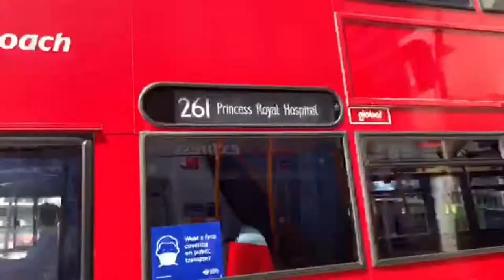Full Route Visual | Abellio London Route 345 South Kensington - Peckham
Before Battersea Bridge the quality was fine but it turned a bit bad.
This was the last bus terminating at Peckham for a while. The next visual I will be showing you is the 36 New Cross Gate - Queen’s Park (like I said in the description of my last video, this will be the last visual I will be doing going to New Cross Gate for a while) So stay tuned.

Route 345 is operated by Abellio London at Battersea [QB] from South Kensington - Peckham via: Chelsea, Battersea, Clapham Junction, Clapham Common, Stockwell, Brixton, Camberwell, and Peckham
Length: 9 miles [14 km]
Full Journey Time: 1 Hour and 18 minutes
Frequency: About every 8 - 10 minutes
Day: IT'S A 24 HOUR SERVICE
Peck Vehicle Requirement: Day: 26  Night: 4
Vehicle: Alexander Dennis Enviro 400 10.1m